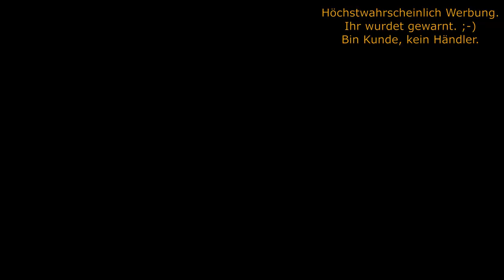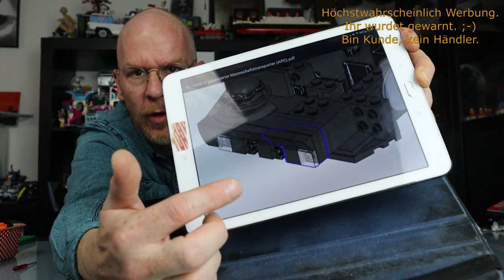Bluebrixx Special 104614: Gepanzerter Mannschaftswagen. der APC 577 aus dem Film Aliens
Hallo
Kriegsgerät ist ja eigentlich nicht meins. Aber diesen APC aus der Alien Filmreihe ist was anderes. Dieser Film ist immer noch der Beste der Reihe und da musste ich dieses Teil haben. Auch wenn es wie üblich QunLong Steine sind.
Schauen wir mal ob dafür das Design gut ist.
Gute Unterhaltung